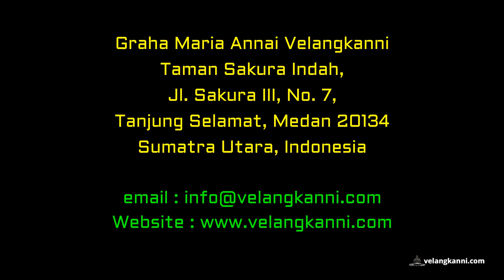Trimalah Bapa - Lagu Misa Katolik (Dengan Lirik)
Kolekte dalam liturgi mengingatkan kita akan kebiasaan orang Israel untuk mempersembahkan kepada Tuhan hasil karya yang pertama, baik hewan maupun hasil panen perdana (Kel 27:7; Im 1:3; Im 23:10-13; Ul 26:2). Orang-orang Israel mengenal kebiasaan memberi dua persepuluhan, yang menjadi tanda syukur atas anugerah dari Tuhan berupa hasil ternak dan panen. Secara konkret pemberian itu digunakan untuk memberi makan kepada kaum Lewi yang menjalankan fungsi pelayanan sebagai imam. Sebagian lagi diberikan kepada orang-orang miskin yang sangat membutuhkan pertolongan.

Kebiasaan mempersembahkan persepuluhan ini diteruskan juga oleh para pengikut Kristus. Besarnya persembahan itu bisa tepat sebagai persepuluhan, tetapi ada juga pemberian yang kurang atau bahkan lebih dari persepuluhan. Ada yang memberikannya di luar perayaan liturgis tetapi ada yang melakukannya sebagai bagian utuh dari perayaan liturgis. Kita mengenal bentuk pemberian sebagian dari hasil karya atau pendapatan kita pada saat perayaan liturgis dengan nama kolekte.

Pada hari Minggu, Hari Raya atau hari-hari perayaan khusus, biasanya dibuat kolekte untuk disatukan dengan bahan persembahan roti dan anggur serta bahan persembahan lain yang diarak ke altar agar diambil oleh pemimpin perayaan yang bertindak selaku Kristus yang menghargai setiap pemberian sekecil apa pun (Mat. 14:15-19). Kolekte bersama bahan persembahan lainnya seharusnya diterima dengan penuh sukacita dan dihargai dengan meletakkannya di suatu tempat yang pantas, sebaiknya dekat altar (bukan di atas meja altar), karena di atas altar hanya diletakkan bahan korban syukur Yesus Kristus yaitu roti dan anggur.

Paduan Suara Ave Verum telah memainkan lagu "Trimalah Bapa" sebagai nyanyian kolekte semasa malam paskah pada 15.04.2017 di Graha Maria Annai Velangkanni.

LIRIK

Reff :
Trimalah Bapa persembahan kami ini
roti dan anggur lambang karya kami

Kami bawa, trima Bapa
Karya tangan, trima Bapa

Kami hantar, trima Bapa
Tanda Cinta, trima Bapa

Kami pasrah, trima Bapa
Suka duka, trima Bapa